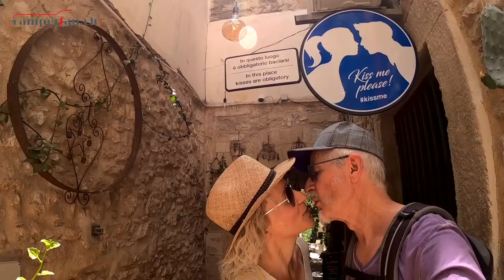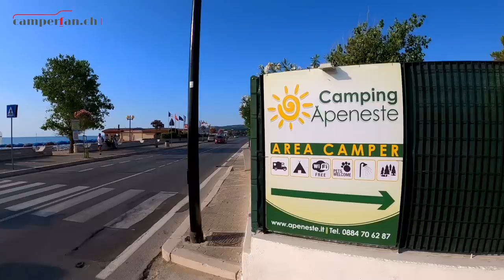Italien mit Womo 2022 - Sonne, Strand & dolce vita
Nach zwei Wochen Abruzzen mit verschiedenen Aktivitäten erreichen wir mit unserem Wohnmobil die schöne Adria-Küste, wo wir es etwas chilliger angehen. Wir zeigen wir Euch schöne Strände und Spots sowie drei Campingplätze (Wohnmobilstellplätze) am Meer.

Inhalt:
00:00 Einleitung & Anreise
00:44 Intro
01:00 Wir erreichen das Meer
02:33 Abkühlung im Supermarkt
04:40 Abkühlung im Meer
05:37 Camping Torre Cerano (Silvi Marina)
07:12 Vorstellung Hohem Gimbal
08:57 Gargano und Vieste
11:57 Bootstour Gargano-Küste
14:25 Camping Apeneste (Vieste)
16:02 Umzug Baia di Campi
17:33 Kajaktour zu den Meereshöhlen
19:10 Camping Baia di Campi (Nähe Vieste)
21:21 Schluss und Vorschau

Infos:
Camping Torre Cerano (Silvi Marina)
42°34'52.6"N 14°05'35.0"E
Camping Appeneste (Vieste)
41°52'37.4"N 16°10'33.5"E
Camping Baia di Campi (Nähe Vieste)
41°48'53.8"N 16°11'25.7"E

Unser neusten Produkte:
Hohem Gimbal
Solarpanel Ecoflow: 110w Panel
Powerbank: RIVER MAX
Unser Kajak
Omnia Backofen
Drohne DJI Mini 2